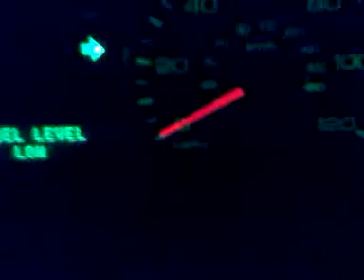2009 ford fusion 0- 60 4 cylinder w/trac control